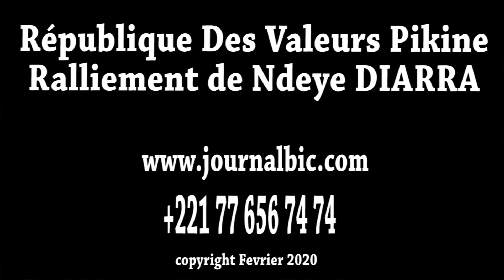Mairie de la Ville, Pikine Nord; Ndeye Diarra intronise Lamine Gueye de la République des Valeurs...